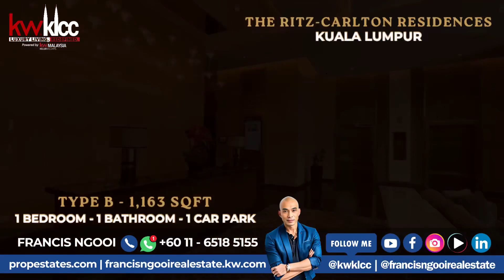The Ritz-Carlton Residences Kuala Lumpur Type B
“The Ritz-Carlton Residences, Kuala Lumpur @ Jalan Sultan Ismail”

Experience Pure Luxury at The Ritz-Carlton Residences Kuala Lumpur, a globally renowned Branded Residences.

*Selling Price from RM3.4Mil*
“Bigger Units and Last Penthouse Unit Available”

Exclusive Branded Suites Features:
📌 FREEHOLD
📌 1,163 sqft
📌 Fully Furnished
📌 The Ritz-Carlton Residences Interior Design Renovation
📌 1 Bedroom
📌 1 Car Park
📌 1 Bathroom
📌 1 Powder Room
📌 Valet Parking
📌 Concierge Services
📌 750m to Petronas Twin Towers
📌 Next to Monorail
📌 Luxury Amenities such as Swimming Pool, Residence Lounge, Gymnasium, Tennis Court, BBQ Area, Chef Table and many more

*’The Evolution of Luxury Starts Here’ and ‘Defined by Service & Expertise’*

*Francis Martin Ngooi (REN45037)*
KWKLCC Project Director
Keller Williams Malaysia (Reapfield Properties)

Facebook | Instagram | Tiktok | LinkedIn | Youtube : @francisngooirealestate